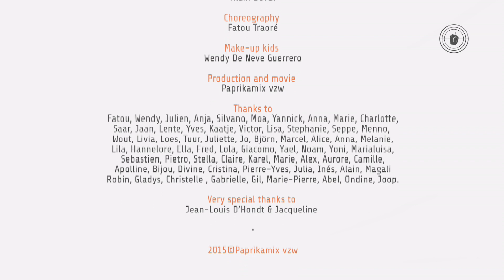Anu Junnonen - Bumble Bee - 2015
little bees :
Moa Magnone
Abel Mortiaux
Victor Peeters
Ella Maes
Marie Torné
Juliette Schillebeeckx
Loes Schillebeeckx
Tuur Schillebeeckx
Apolline Sappia
Camille Sappia
Jaan Van Kuyck
Lente Van Kuyck
Divine Kanda
Lola Braye
Robin Deval
Gladys Deval
Gabrielle Lambert
Yoni Lariccia
Noam Lariccia
Stella Maturel
Pietro Maturel

big bees:
Anu Junnonen
Gil Mortio
Alain Deval

choreography :
Fatou Traoré

make-up kids :
Wendy De Neve Guerrero

producer & video :
Paprikamix vzw

very special thanks to :
Jean-Louis D’Hondt & Jacqueline